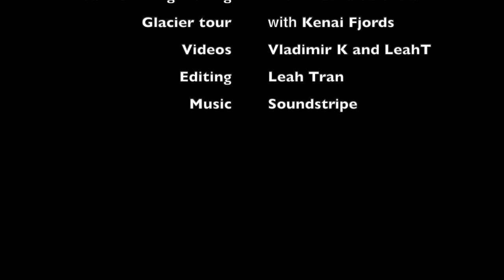Alaska Spring 2022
Where did we visit/ Activities
1. Seward, Alaska
- Fishing King Salmon with the Alaska Saltwater Charters
- Glacier Tour with Kenai Fjord
- Fishing Chinook Salmon ourselves from the beach
- Hiking at Exit Glacier
- Camping
✅ Check-out: Black bears, salmon, Moose, ...
2. Denali National Park
- Camping (tent), car-camp
- Hiking beautiful trails
- Bus tour
✅ Check-out: Black bears, Grizzly bears, Moose, Deer, Ptarmigan bird, squirrels, dall sheep
3. McCarthy, Alaska
- Beautiful road trip from Denali National park
- Camping with a glacier view
- Hiking
- Copper Mining
- Mc Carthy active ghost town